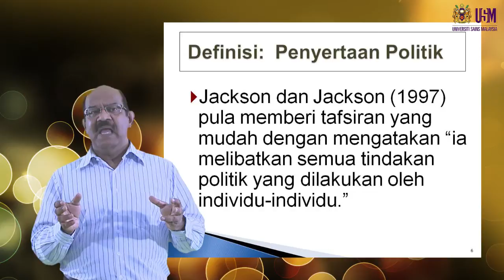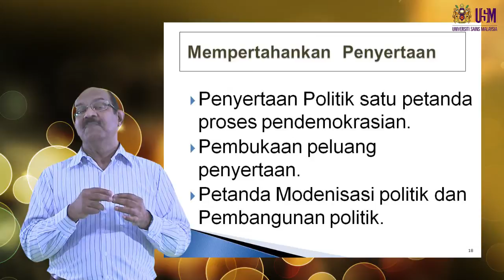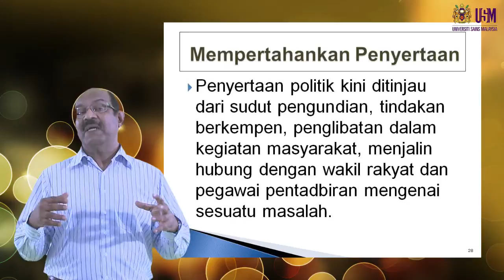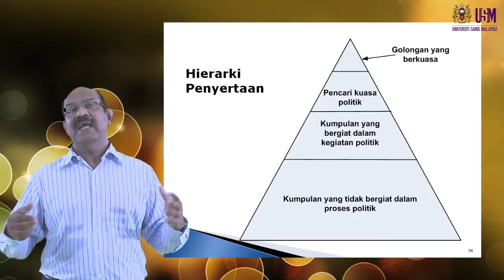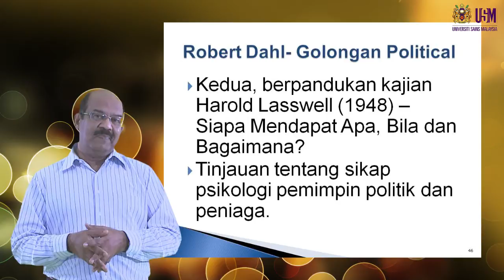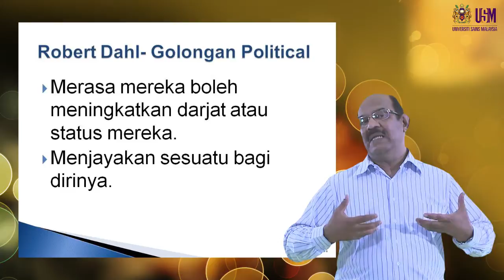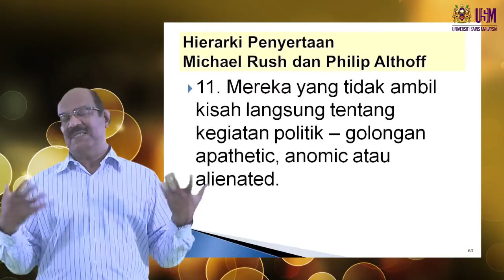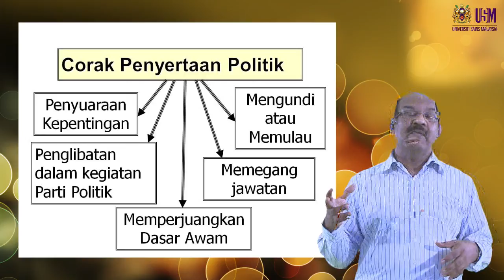JKP 101 Penyertaan Politik: Definisi dan Peringkat Penyertaan